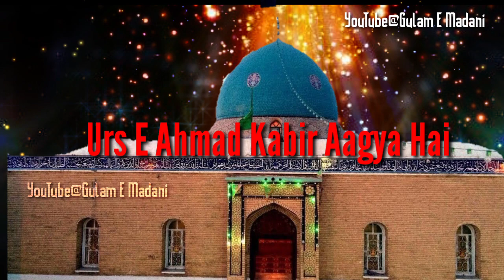Urs E Ahmad Kabir Rifai | Ya Rifai | Islamic whatsapp Status | By Gulam E Madani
Ratab e rifai